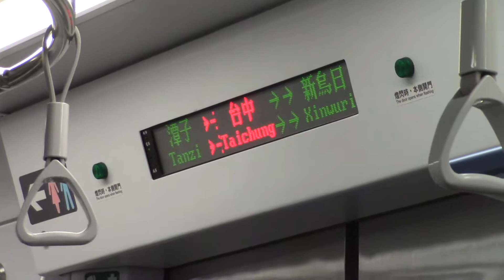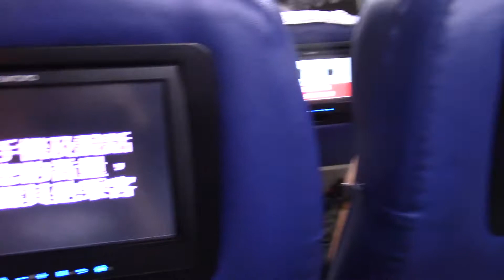Huguang Market, MamaBear DIY, Taichung, Chun Shui Tang Vlog 11 July 16-22, 2018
Went to the Huguang Market by where I work
Went to MamaBear DIY and bought some yarn for my Sophie's Universe project
Went to Taichung with Cristina and Elwin
Chun Shui Tang (where boba milk tea originated)